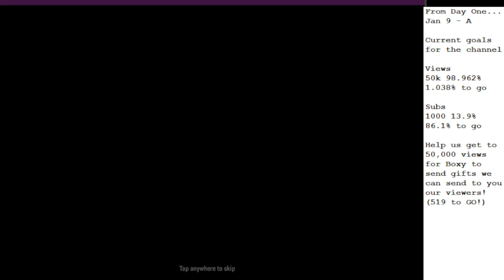Hero Wars " From Day One..." Jan 9th (Part 1) * I want you to replace my WINDOW!!! *